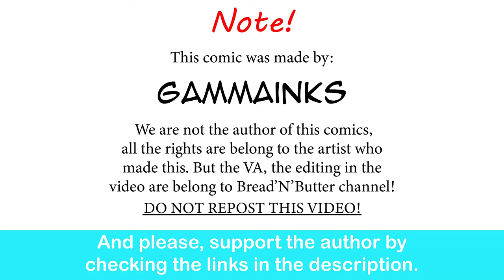Espeon Girl's Stern Partner: That Smile~ | Gamma comic dub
SHE'S SO CUTE, I LOVE THIS.